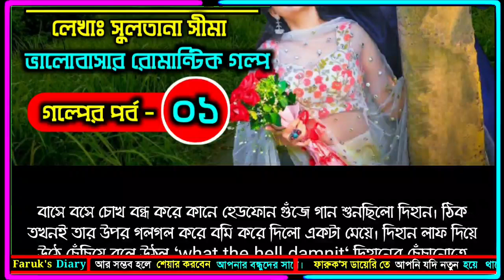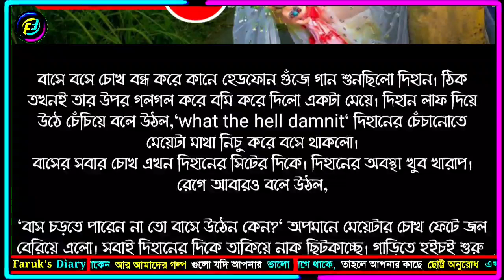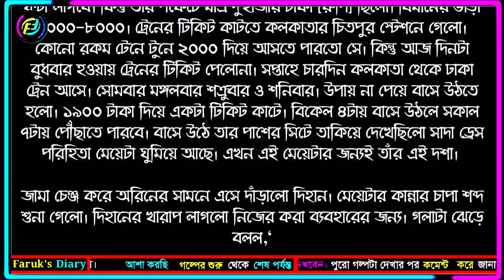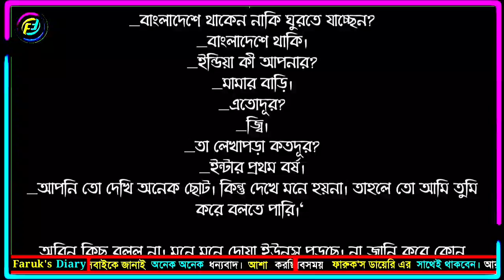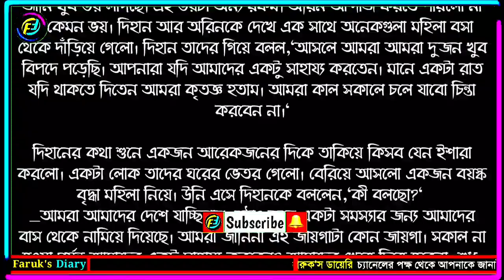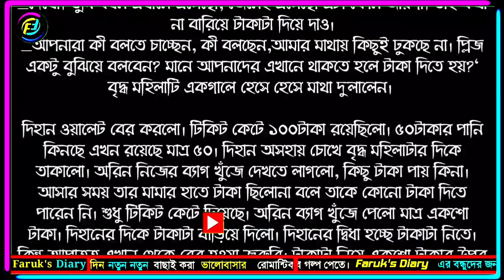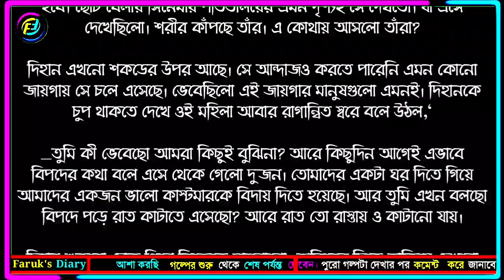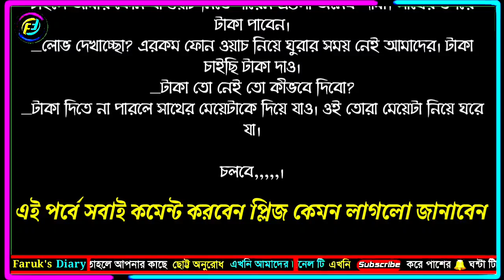ভালোবাসি প্রিয়তম | সিজন ২ | পর্ব - ০১ | Romantic Love Story | ভালোবাসার গল্প | Faruk's Diary